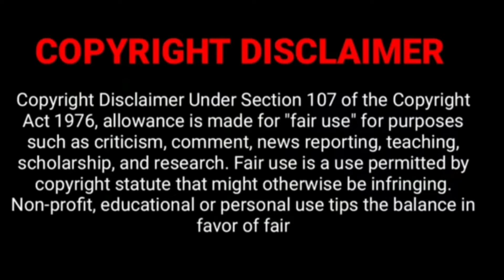Reels கொடுமைகள் ! என்னால முடியலடா சாமி 😂 Instagram Reels TROLL Video - PART 1 - Being Suriya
There will be some hilarious moments and laughs will happen when we start watching some comical videos in reels, moj or any other short video apps. Idea of this series "என்னால முடியலடா சாமி 😂" is to get that feeling together. This is a proven idea. So, we take it in our hand and we are doing videos in this concepts. Hope this video made you laugh at some point.

If you laughed at some point in this video, we have an open challenge for you. Are you having dare to accept the challenge ?
Yes, then here is the challenge  ↴
Laughed Once ➢ Click the Like Button
Laughed More than Thrice ➢ Promote our channel through - "Word of Mouth".

We will definitely work hard in making you to accept the challenge. That is because, it is two way benefit to us.

This type of comment is an asset for us

Best Content Giver For This Video :
GP MUTHU

Want to talk with us...

Extended Thanks :
1.Youtube NCS Music 🎶
2. Tamil Director and Film Makers.
3. Freeware Editor and Kinemaster
4. Most Important :  Short Video Creators : "Content Givers"